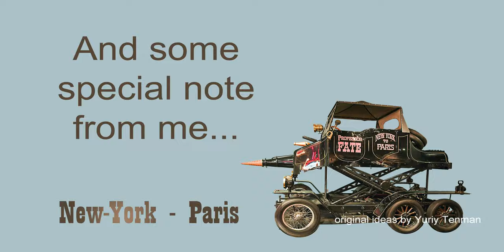LEGO 10696 Car MOC. Professor Fate's "Hannibal Twin 8" The Great Race from Lego Classic. Tutorial.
150 models from one set Lego Classic 10696.
45 models from one set Lego Classic 10698.
40 models from sets Lego Classic 11014 & 10704.
20 trucks from Lego Classic.
18 military models from Lego Classic.
15 planes from Lego Classic.
10 excavators & tractors from Lego Classic.
10 trains from Lego Classic.

Age 13+

channel.